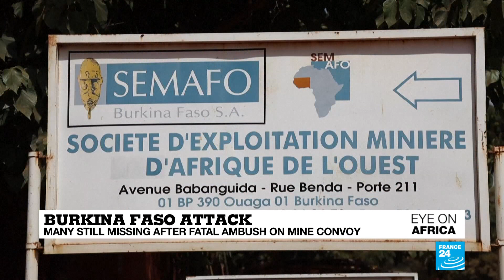ICC judges hand Congolese warlord Bosco Ntaganda 30 year prison sentence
In tonight's edition: The International Criminal Court hands down its toughest-ever sentence to former Congolese military leader Bosco Ntaganda. He faces three decades behind bars for atrocities committed  in eastern DR Congo in 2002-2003. And South African rugby champions hit the road parading with their World Cup trophy. Finally the OECD's development chief talks about the economic trends that are helping and hindering hopes for growth and productivity across the continent.